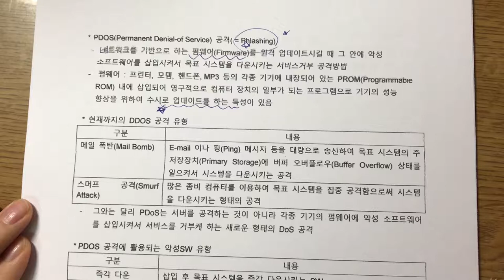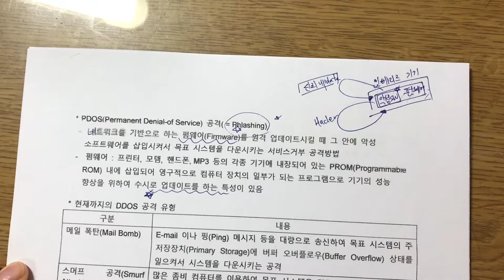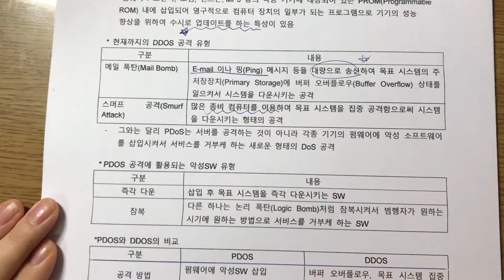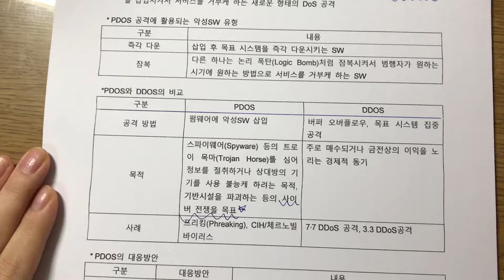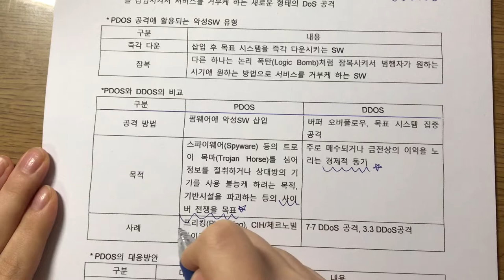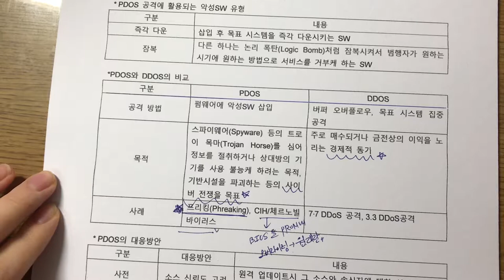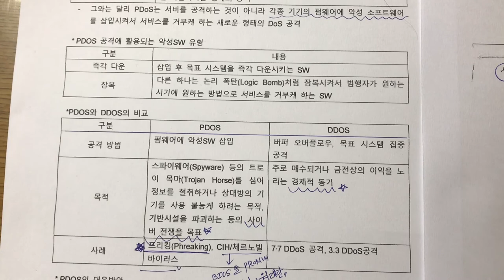기술사 보안 PDOS(Permanent DDOS) 공격 설명